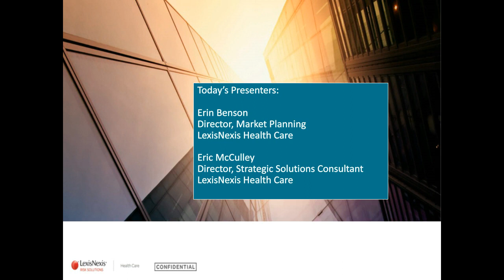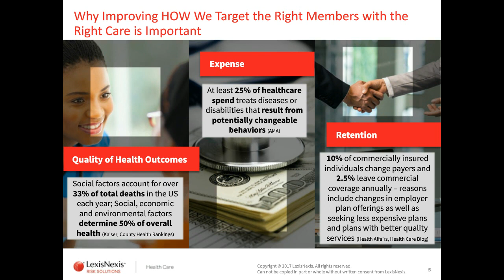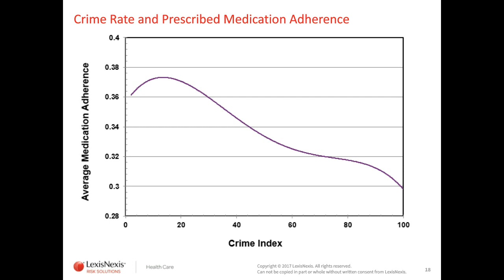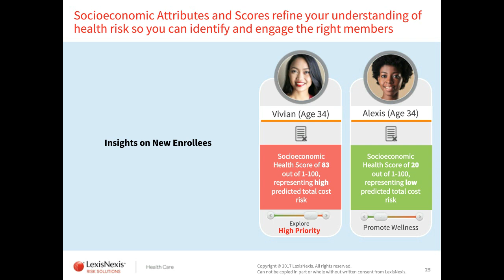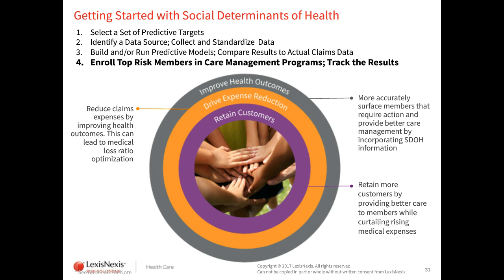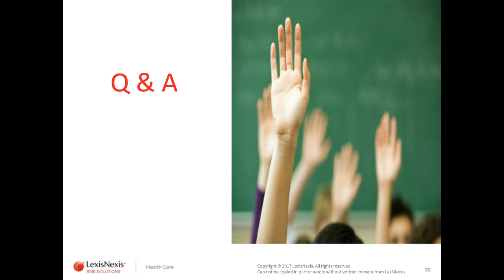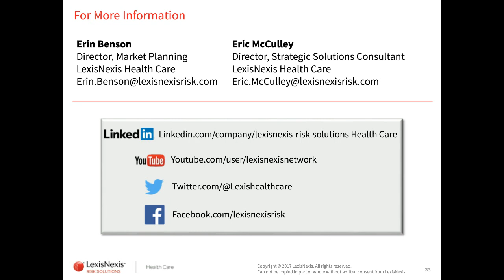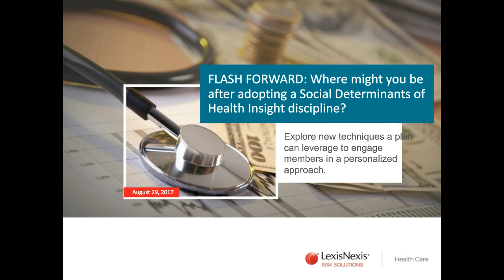Where would you be after adopting a Social Determinants of Health plan? | LexisNexis Risk Solutions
This webinar explores disciplines that a health plan can use to engage, facilitate successful provider interaction, and contribute to maximizing the value of care.